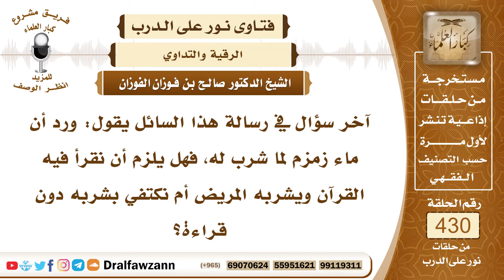5855- هل الأفضل شرب ماء زمزم بدون قراءة عليه أم مع القراءة؟ - الشيخ صالح الفوزان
"5855- آخر سؤال في رسالة هذا السائل يقول: ورد أن ماء زمزم لما شرب له، فهل يلزم أن نقرأ فيه القرآن ويشربه المريض أم نكتفي بشربه دون قراءة؟
الجواب: الجواب: الأصل أنه ماء مبارك، وفيه شفاء وفيه نفع وإن لم يقرأ به، لكن إذا قرئ فيه من باب الرقية فهذا حسن كغيره من الماء إذا قرئ فيه من باب الرقية فإنه لا بأس بذلك كغيره من المياه فيقرأ بالماء ثم يشربه أو يسقيه للمريض من زمزم وغيره.
السيرة الذاتية:
للاشتراك في قناة الشيخ صالح الفوزان

14_ الشيخ محمد أمين الشنقيطي
يتيوب

15_سماحة المفتي عبد العزيز آل الشيخ
 يوتيوب

رئيس الفريق
لمشروع كبار العلماء